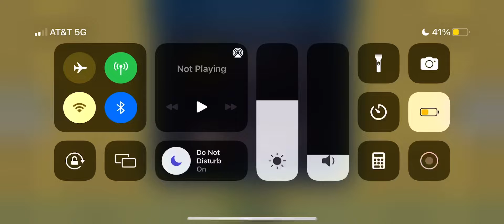MAXHL(s4w20) SEATTLE vs NEWFOUNDLAND